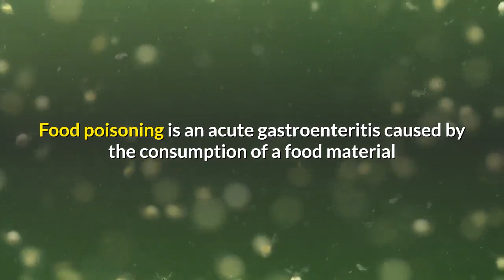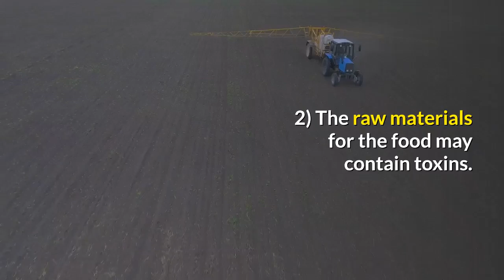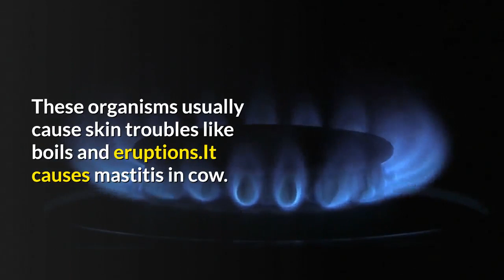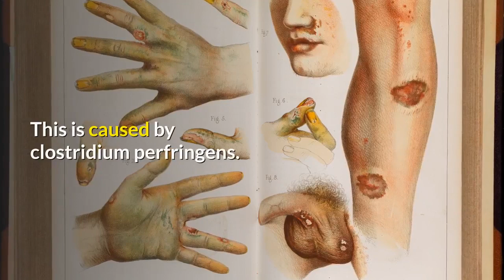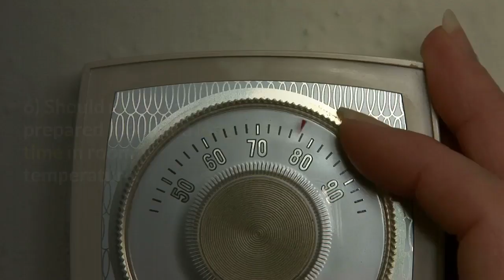Secret of food poisoning | Types of food poisoning | How food poisoning occurs l Frogy Tips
Food poisoning is an acute gastroenteritis caused by the consumption of a food material or a drink which contains the pathogenic microorganism or their toxins or poisonous chemicals. Food poisoning is common in hostels, hotels, communal feedings, and festival seasons.

A group of persons will be affected by the same type of symptoms, and they give a history of consumption of common food before few hours.